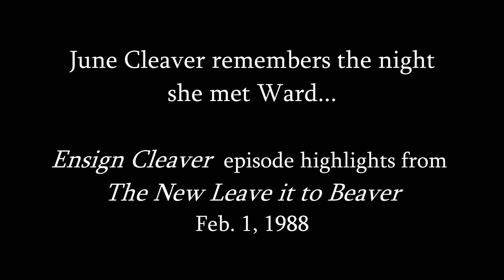That night Ward Cleaver met June...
June recalls the night she met Ward at the USO in this 4 1/2 minutes of video highlights from the Feb. 1, 1988 Ensign Cleaver episode of The New Leave it to Beaver in which David Prather and Courtney Gebhart play young Ward Cleaver and June Evelyn Bronson